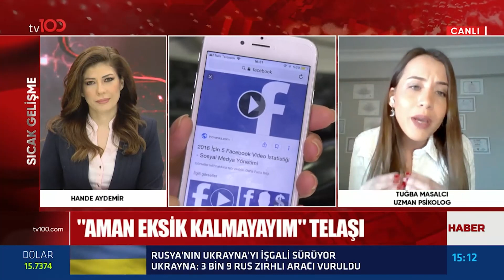SOSYAL MEDYA BAĞIMLILIĞININ ETKİLERİ!